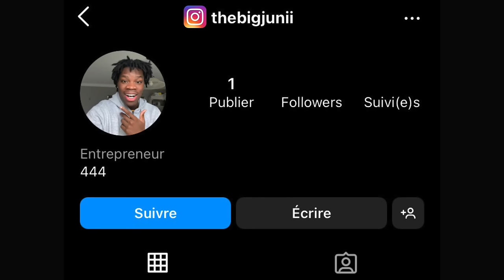J'AI FUMÉ UNE CIGARETTE DEVANT MON PETIT FRÈRE (il est choqué)